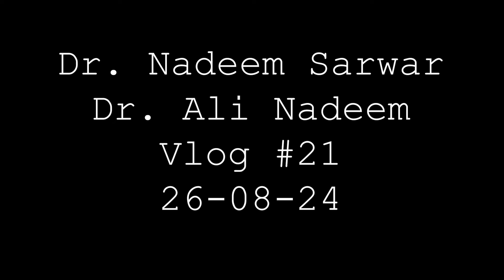Paragliding in Sarfaranga Cold Desert Skardu! July 2024 ft. Dr. Nadeem Sarwar, Ali The Dentist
It has been one of the most memorable experiences of my life when you go in the air you become carefree and you feel alive. I would recommend you all to go to Skardu and not miss the opportunity to fly above the desert actually the cold desert.